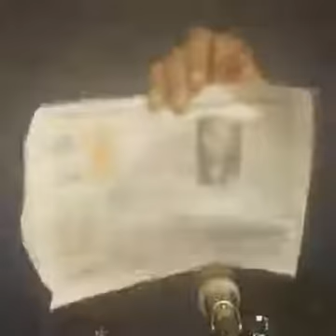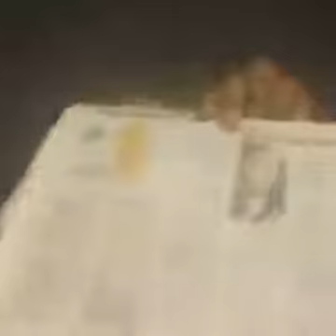Plantão da Mais (EM VÍDEO) com Ricardo Alexandre Mianes, o Jabuticaba - 04 Outubro 2016